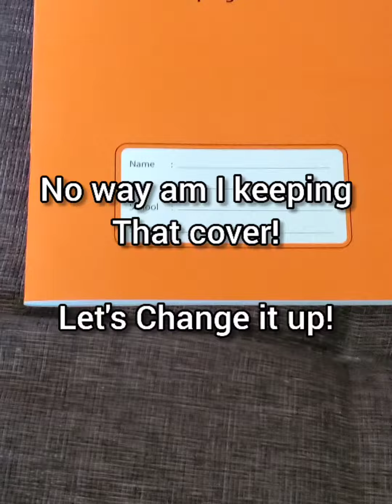The Bureau Of Magical Things: Lily's Notebook (DIY) How To Decorate Your Notebook 📓 ✨ 💖